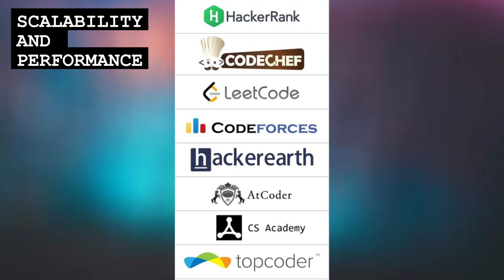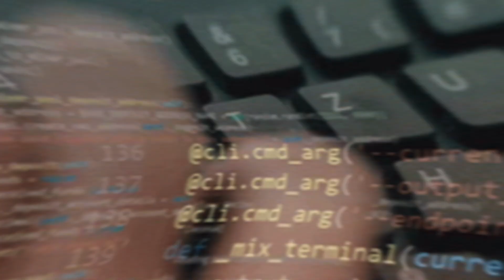Which is the Best Programming Language to learn first ❓ 👨‍💻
What programming language to learn first ?  Checkout the video and find out. At the end of the video you will know how to analyse and find the best programming language for yourself

✨ Hashtags ✨ & ✨ Tags ✨javascript
ProgrammingBeginner: For those starting their programming journey.
FirstLanguage: Considering options for the initial programming language to learn.
LearningCurve: Understanding the difficulty level associated with different programming languages for beginners.
CodingStart: Exploring the best language to kickstart coding endeavors.
ProgrammingJourney: Embarking on the path of learning programming from scratch.
SkillDevelopment: Focusing on developing foundational programming skills.
TechEducation: Seeking guidance on the educational aspect of programming language selection.
LanguageSelection: Deliberating the process of selecting the first programming language.
BeginnerCoding: Initiating coding activities for beginners.
ProgrammingChoice: Making informed decisions about which programming language to start learning.